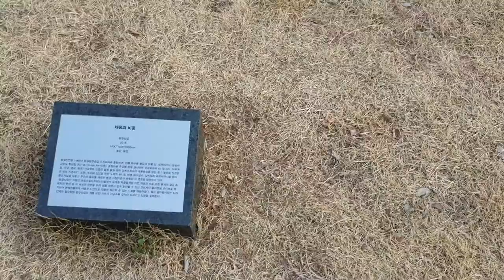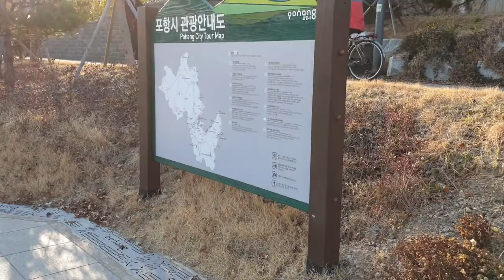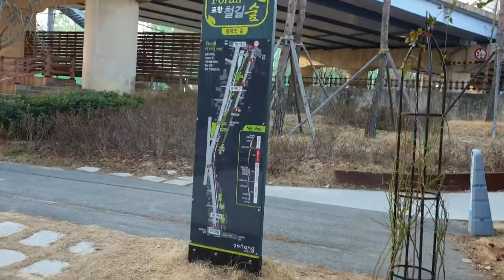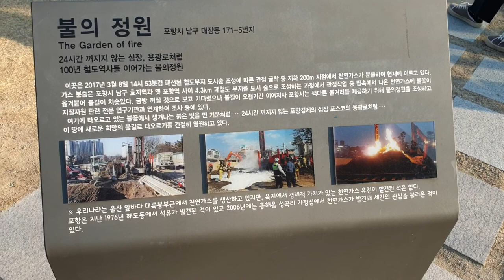[BML] 포항 철도공원 불의 정원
포항에 철도 공원이 있는데 여기에 3년 전에 공사를 하다 천연가스가 올라와서 불을 붙었는데 얼마후 꺼질 것으로 생각했는데 아직도 타고 있고 그대로 방치 중입니다.
그냥 불의 공원으로 이름 짖고 명소로 사용하는것 같습니다.